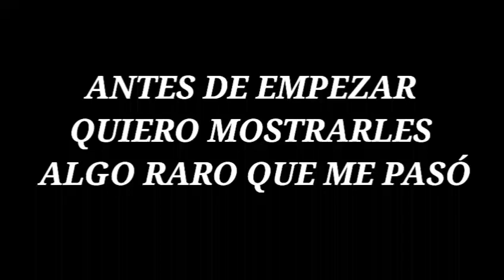GTA San Andreas Android | Moto solo dff de sonic | Shining Shine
El creador de éste mod es Kung Lao de GTAInside,todos los créditos a él
The creator of this mod is Kung Lao of GTAInside,all credits for he